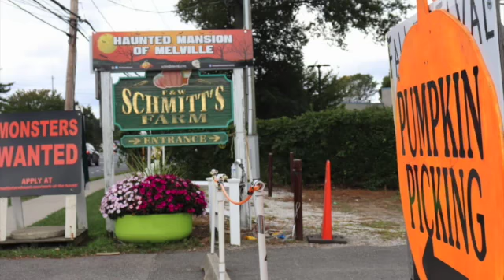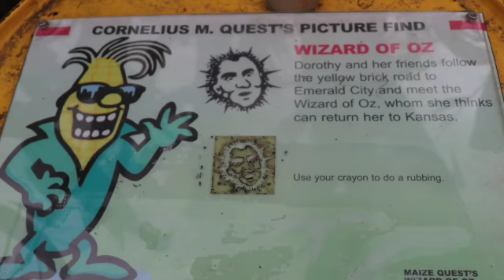Schmitts Farm Halloween family Adventure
The Schmitts farm was so much fun for kids and adults.  The corn maze  was about 45min to 1hr and $10 to enter . The entrance to the farm was $10 and it includes playground for the kids and mini golf. $5 to rent a wagon, which is super helpful especially when you have kids and a 5 pound pumpkin.